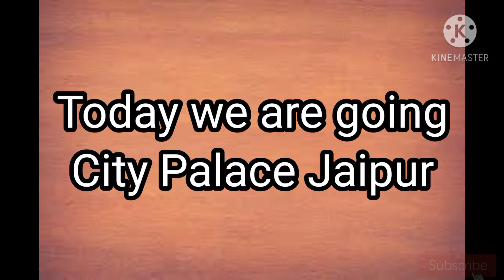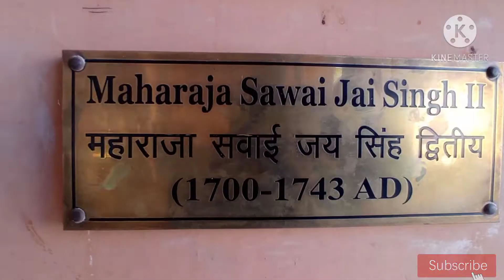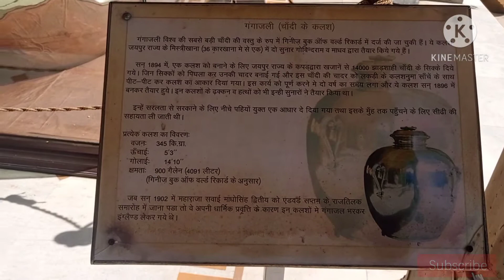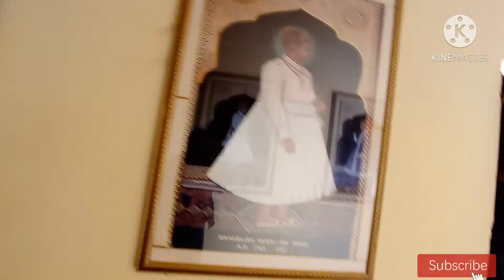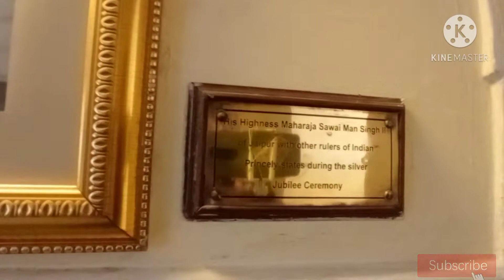jaipur trip part-3 (City palace)